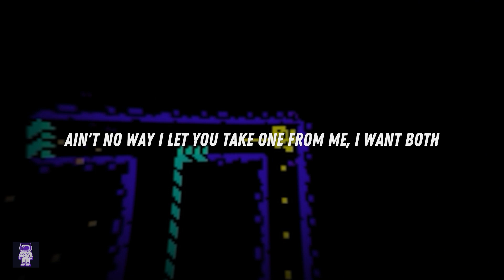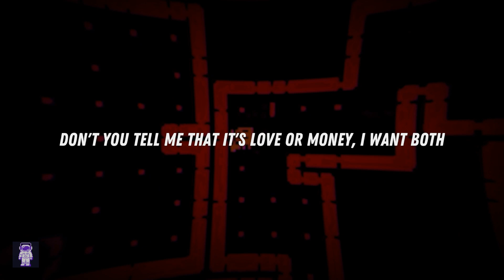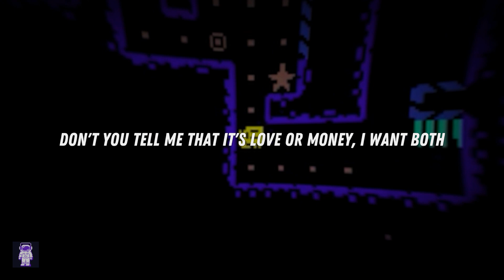Tiësto, 21 Savage, BIA ⚡ BOTH / Lyrics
[Chorus: Tiësto & BIA]
Don't you tell me that it's love or money, I want both
Ain't no way I let you take one from me, I want both
Dollar bills, all the feelings I can feel
Let 'em know, let 'em know, let 'em know
I want both
Dollar bills, all the feelings I can feel (Uh)
Let 'em know, let 'em know, let 'em know (Tiësto, BIA-BIA)
I want both

This money and the love, I need both of them (Frrp, cash)
In the back of thе 'Lac, gimme both my friends (Uh)
I'm in London, L.A., like it's both my еnds
All these Ms that I fend for, I'm supposed to spend (Skrrt)
I'm a real player, no rookie (Uh)
I'ma have my cake if you want this cookie (Want this cookie)
He said, "Gimme that gushy" (Cash)
I said, "I need a hunnid K or better to book me" (Uh)
I like my money, I like your money
I like walk-through, residual and show money (Frrp)
BIA beat the beat up like it stole from me
Been a long time since I had no money, uh (Yeah)
Please keep quiet when the big boss talkin'
We found love in the penthouse apartment (Uh)
I got drivers, I do no walkin' (Uh, uh)
Why would I choose when you know I got options?

[Chorus: Tiësto]
I want both
I want both

[Break: Tiësto & 21 Savage]
Both, both
Let 'em know, I want both
Both, both
Let 'em know, let 'em know (21, 21, 21)
I want both

[Verse 2: 21 Savage & Tiësto]
Fly first class now but I used to fly in coach (21, 21, 21)
Got a million dollar limit on the credit card, I spend most (On God)
Seen a Lamb' and a 'Rarri, couldn't decide, so I bought both (On God, 21)
They be talkin' 'bout net worth but I bet my net your gross (21)
I want love and dollars (Both)
The Bugattis and models (Both)
Money write, she'll holler (On God)
Max contract, I'm a baller (Straight up)
She addicted to the lifestyle (21)
I could use my earrings for ice now (21)
Couldn't pick a friend 'cause they all fine (21)
Told 'em, "Give me both, cut the lights down" (21)

[Chorus: Tiësto]
Gotta build, gotta feel as I can feel
I want both
I want both

[Outro: Tiësto, 21 Savage & BIA]
I want love and dollars
Both, both
Both of them
I want both
Both, both, let 'em know, let 'em know (BIA-BIA, Tiësto)
I want both